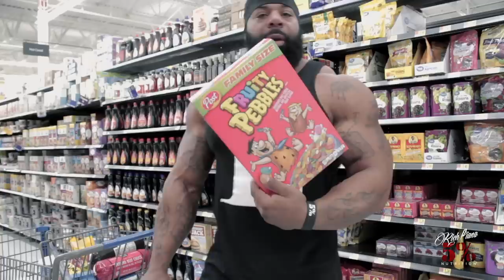THIS IS HOW YOU CAN Get Big On A Budget: Walmart Grocery Shopping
Join 5%ER Big Dru on a wallet-friendly journey through Walmart as he shares insider tips on how to craft cheap yet effective bodybuilding meals. Striving to pack on muscle but strapped for cash? This video is your ultimate guide to maximizing gains without breaking the bank. Discover affordable protein sources, budget-friendly carb options, and clever shopping strategies that will help you maintain a consistent diet tailored for massive gains. Say goodbye to excuses and hello to a budget-friendly path to bulking up!

Cheap bodybuilding meals, budget-friendly grocery shopping, Walmart meal prep, affordable protein sources